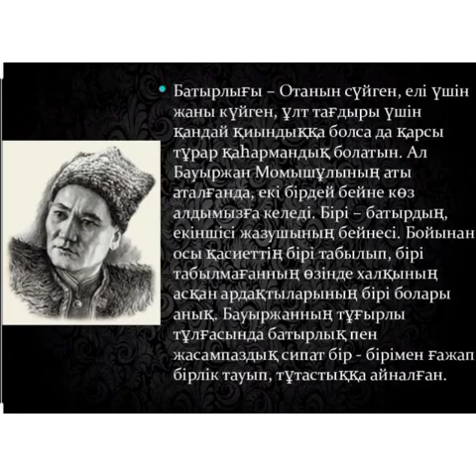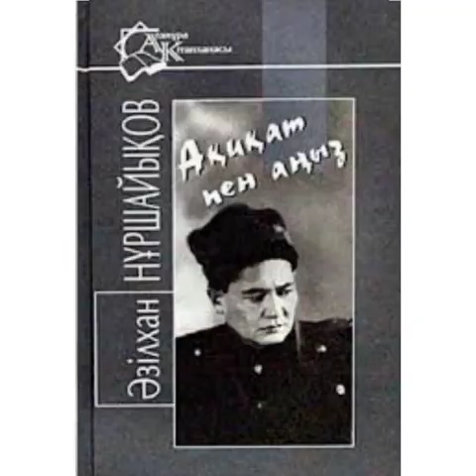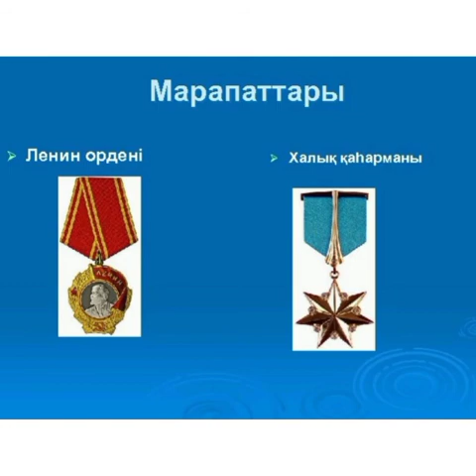«Жауынгердің тұлғасы»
XX ғасырдың ең жарқын тұлғасы, белгілі жазушы, ұлы Отан соғысының даңқты жауынгері, халық қаһарманы, қазақтың батыр ұлы Бауыржан Момышұлының туғанына 110 жыл осыған орай Кенащы ауылдық кітапханасы «Жауынгердің тұлғасы» атты бейнежазба ұсынады.
В честь 110-летия со дня рождения Бауыржана Момышулы-самого яркого человека XX века, известного писателя, славного воина Великой Отечественной войны, народного героя, сына казахского батыра, Кенащинская сельская библиотека предлагает видеоролик «Жауынгердің тұлғасы».